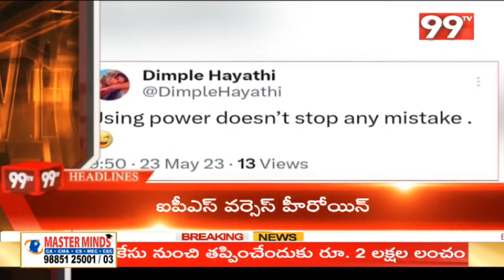2 PM Headlines | Latest News Updates | 99TV